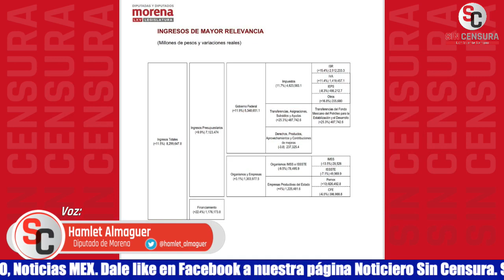ESTÁN MOLESTOS EN LA OPOSICIÓN PORQUE YA SE ACABARON LOS MOCHES: HAMLET ALMAGUER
El diputado de Morena Hamlet Almaguer nos comenta que la oposición va a presentar muchas reservas como estrategia para intentar atrasar el debate sobre la Ley de Ingresos, pero que no van a poder demostrar sus puntos y que ya después vendrá la batalla por el Presupuesto de Egresos… Aseguró que en Morena están comprometidos para destinar los recursos a lo que importa y que en la oposición están molestos porque ya se acabaron los moches